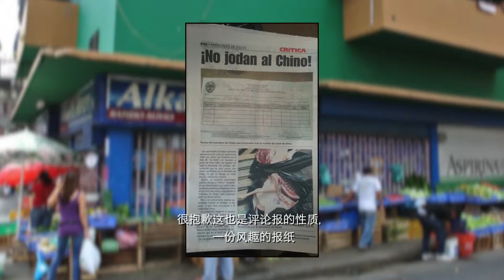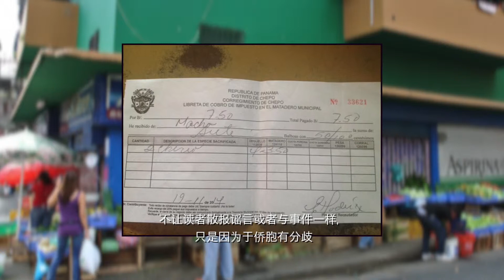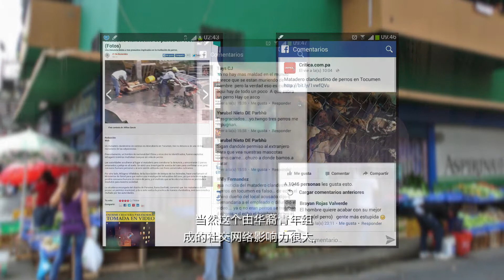中国之窗12月5日节目P2新闻解读